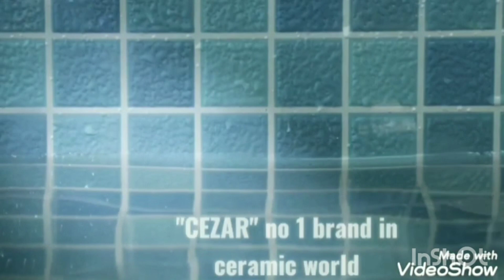Alberca series swimming pool tiles .